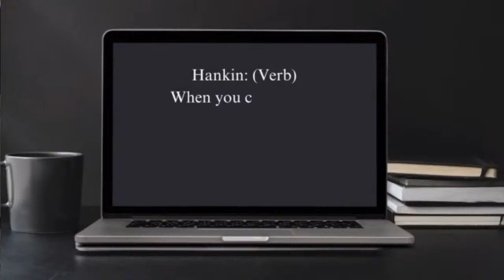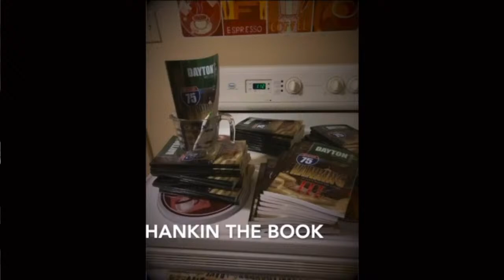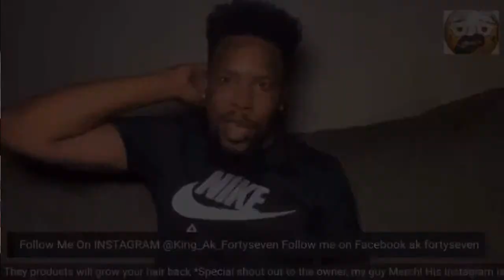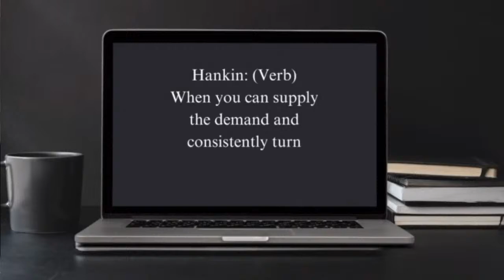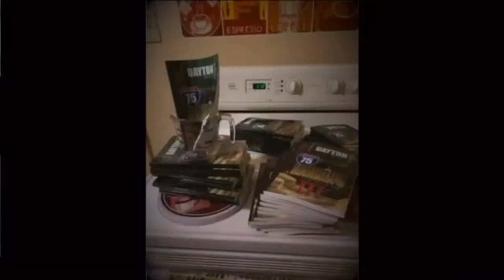Lakeside KO & Austin Texas said TTE Notti is cappin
Austin Texas OG's and Austin We Up blog comes past Hankin TV to prove TTE Notti is capping and that he is not who he says he is.

                                  💎 Hank-in: (Verb) 💎
When you can supply the demand and consistently turn a profit.

Hankin Intro Song: Definition
Produced By: Luv Chhyld Tha Prod.
Lyrics By: LuniTunez Melodies & Hankin TV
Video By: Hankin TV